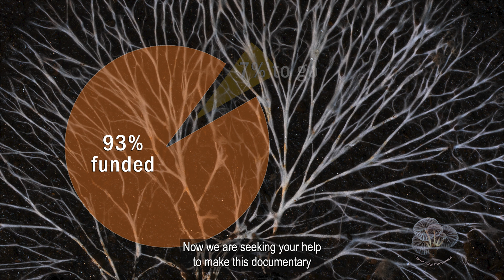Follow the rain - come with us on a pioneering adventure into the exquisite world of fungi.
As many of you know we, Stephen Axford and Catherine Marciniak of Planet Fungi, are passionate about fungi.

Help us fund this documentary Only 7% of our budget to go.

For over a decade, we’ve been documenting fungi in photographs and videos across Asia, Chile and Australasia.

We document fungi because humans are only just starting to understand how important fungi are to life on our planet. We realise now that without fungi, the world as we know it would not exist - forests would not exist, and we would not exist. Raising awareness about fungi is critical to achieving that goal.

We are in post-production on our new documentary – an Australian fungi safari called Follow the Rain. As many of you know we, Stephen Axford and Catherine Marciniak of Planet Fungi, are passionate about fungi.

In one of the wettest years Australia has ever seen, we followed in the path of the rain to document the fungi that emerged, some of them rare, some very transient and some new to science.

We educate by blending the amazing footage of our time-lapses of fungi growing with a fungi adventure where we meet people in ancient and wild landscapes, who explain the science of fungi.

Some of the adventures in the documentary are a journey into the world of zombie hunting, unearthing the hidden trading deals between fungi and trees, following a 10-year investigation to name a new species, and revealing the fungal life of a desert. We also go behind the scenes into our world of fungi photography and time-lapse, sharing what we discover along the way.

So far, like most of our projects, we have self-funded our film shoot and editing.

However this project is a feature length and we would like to complete it with a professional sound mix, grade, some visual effects and most importantly a musical collaboration with the brilliant composer Romano Crivici and musician Carla Thackrah to create the scores.

So we are seeking the help of our supporters and fungi-philes to make this documentary as beautiful and powerful as it can be.

UPDATED: All but $13,000 of our budget is now funded. Just think if even some of our followers on YouTube just gave a few dollars we will easily reach our target. That is the wonderful power of crowdfunding.

For your contributions you will receive a credit and a free stream when we release the documentary for general distribution and we will keep you updated via this newsletter and our social media platforms of any screening opportunities near you.

And of course you will receive our gratitude.

By helping us to share the stunning beauty of fungi, and how important it is to Life on the Earth, you and we will bring more attention to this magnificent and important Kingdom of Life.

Anything you can spare for this crowdfunding campaign will help us achieve this mission.

We thank you in advance for your ongoing support.

Stephen and Catherine.